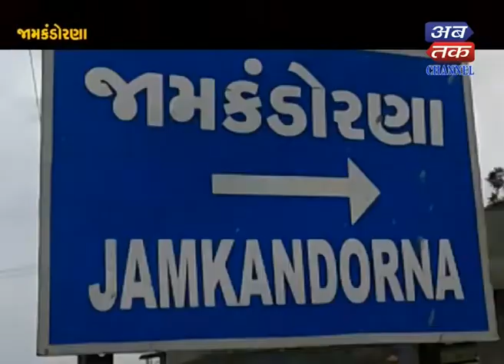Jamkandprna+Morbi : Rubella Vaccination Program Began